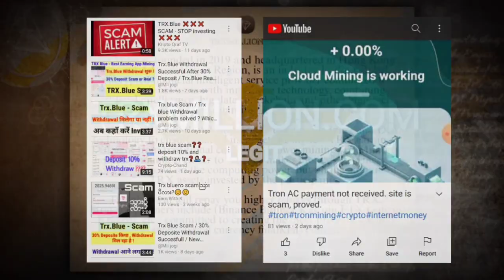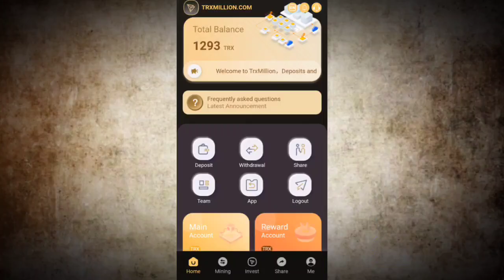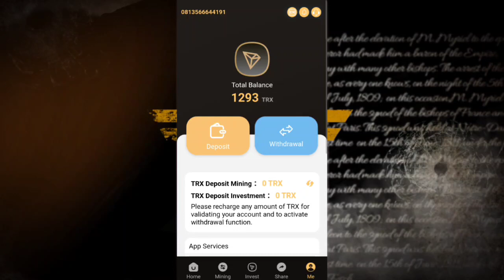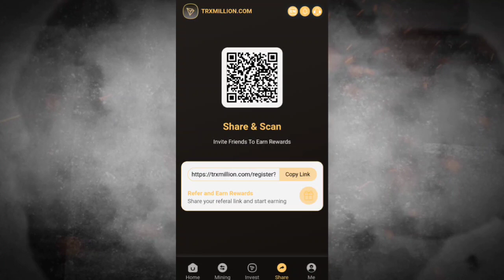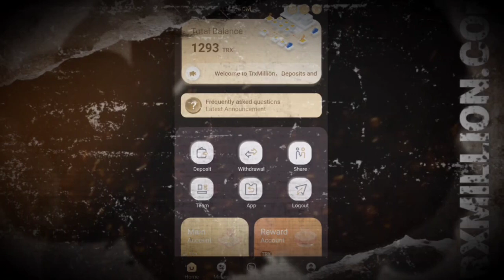Platform penambangan paling TERPERCAYA sejak 2019 l Gratis 1200 TRX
Hindari menambang di platform peniru/imitasi lain untuk mencegah kehilangan uang.